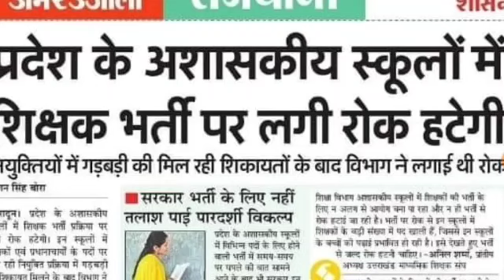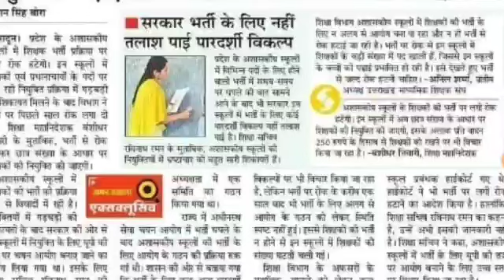उतराखंड LT व प्रवक्ता शिक्षक दोबारा भर्ती शुरू खुशखबरी 850 पदों पर अशासकीय शिक्षक भर्ती शुरू